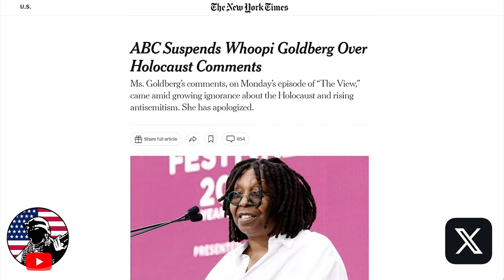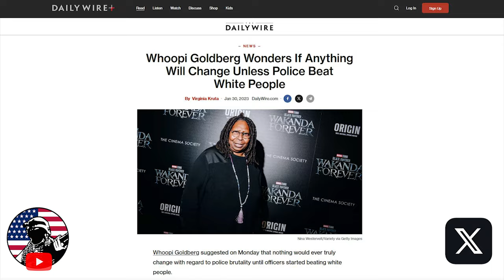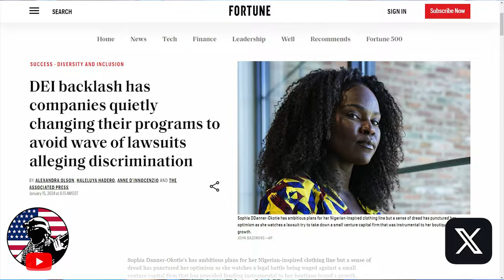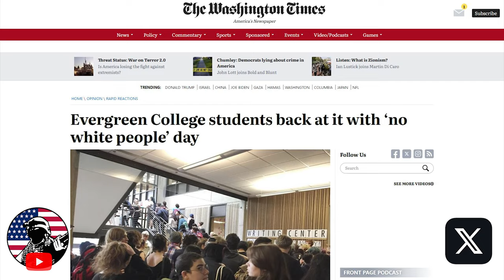LOL: Trump ENRAGES The View With ONE Undeniable FACT